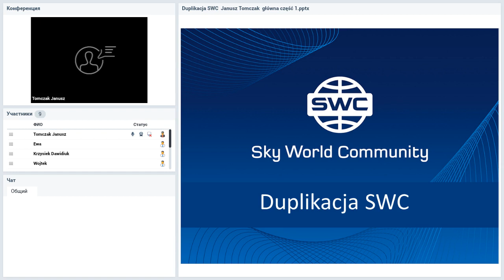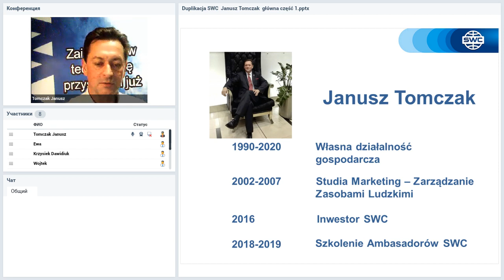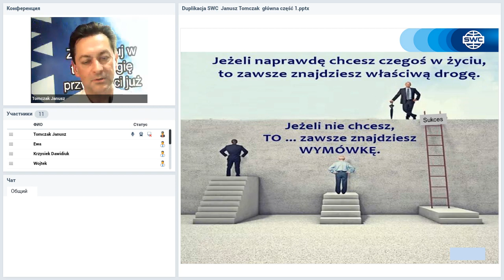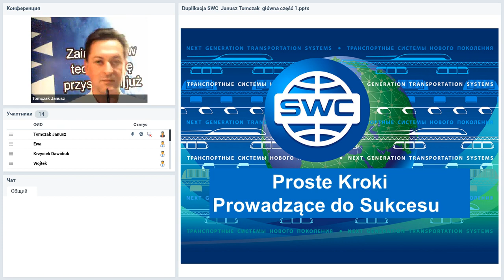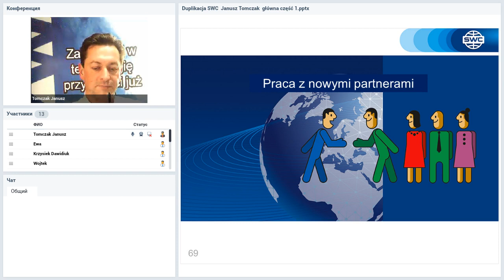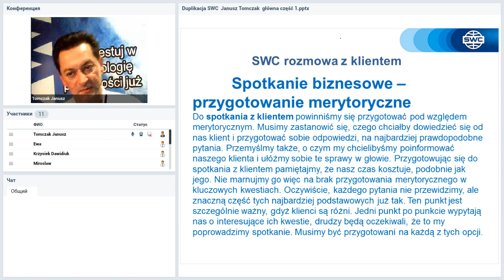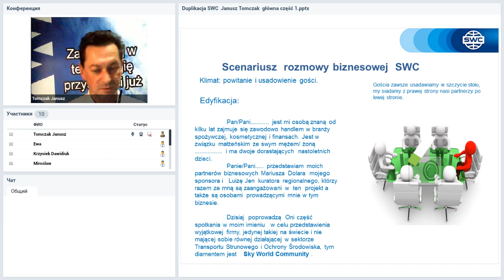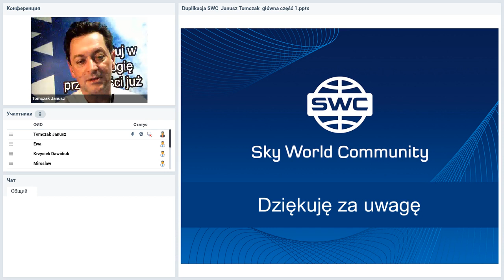Вебинар от 23.07.2020 Duplication: a successful business building system. Польша.